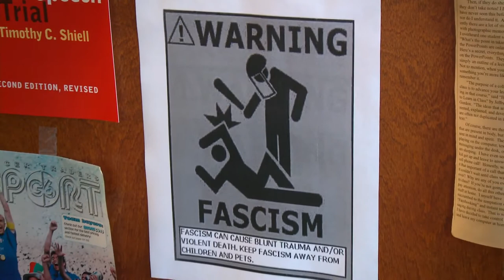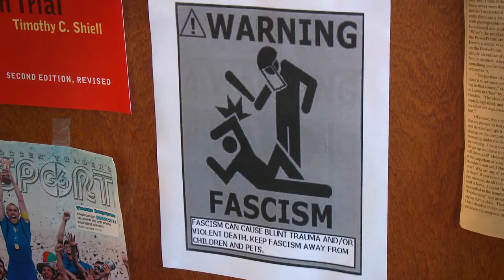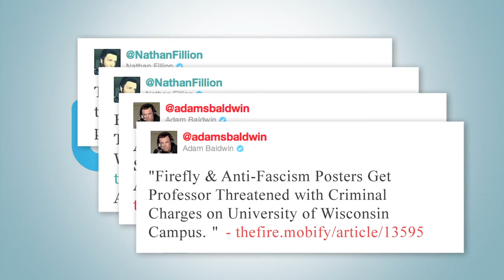FIRE Stands Up for Professor Who Quoted Firefly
A professor at University of Wisconsin-Stout gets threatened with criminal charges for 'Firefly' and Anti-Fascism posters. The Foundation for Individual Rights in Education (FIRE) stepped up to defend Professor James Miller.

CREW: (Neil Gaiman Interview, B-Roll)
- Kyle Gallagher (camera)
- John Hansen (audio)

CREW: (James Miller Interview, Campus B-Roll)
- Larry Falk (camera)
- Phil Velasco (audio)
- John Hansen (producer)

theFIRE.org